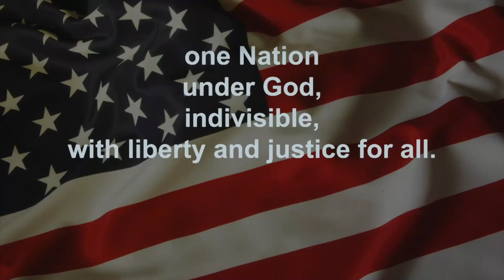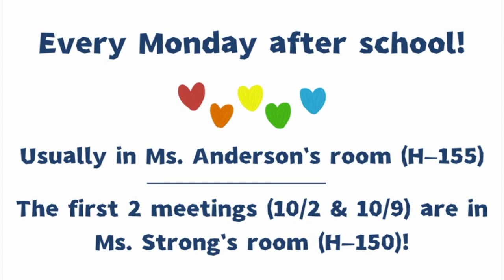10 9 23 Announcements